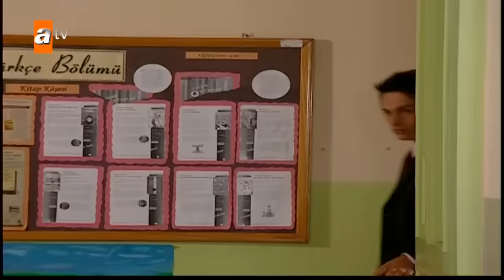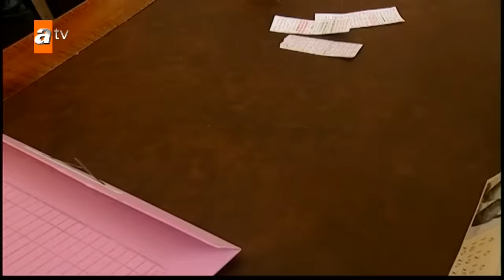Selena 2. Bölüm - atv